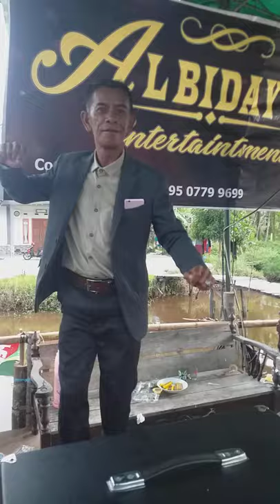Goyang Japin Dangdut Safri Abdul Ghani... With Albidaya Entertainment...